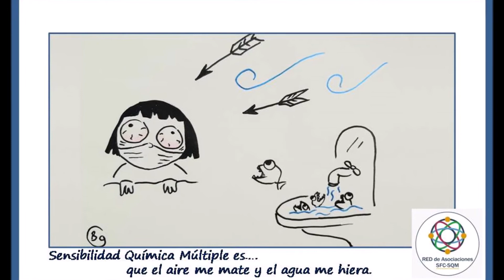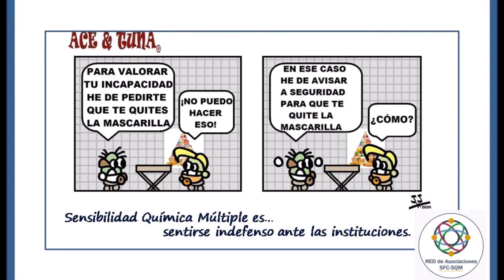Campaña 12 de Mayo 2020 (Parte3)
La primera parte de la Campaña del 12 de Mayo 2020, la primera vez que la Red de Asociaciones SFC-SQM realiza una acción conjunta. Amigos y familiares han ilustrado con viñetas las frases enviadas por afectados. Con la colaboración de unos profesionales dibujantes Aristinta y Ace&tuna p